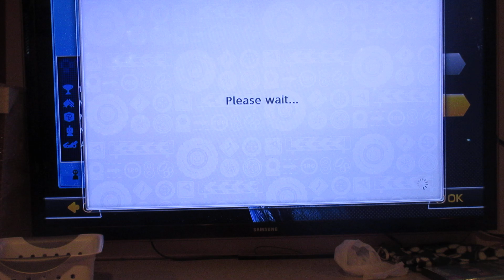Mario Kart 8 Deluxe Online Hot Goop Troopers Gameplay Part 1